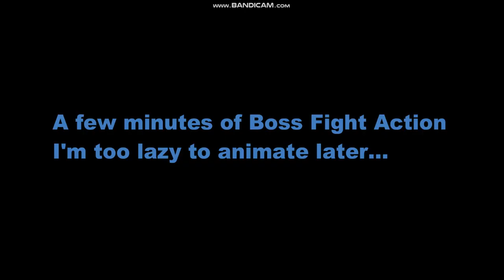Wario and Chick Hicks Die Trying to Save Waluigi in SM64 DS.mp4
NOT EVEN THE FRIGGIN DS GAME IS SAFE FROM PERSONALIZATION!

Also this I decided to upload this video just before I see the Mario Movie tomorrow.

Alright this video requires A LOT of context to make sense. If you are aware of the "Waluigi in SM64 DS" rumors from back in the mid-2000s, then you would know the premise here.

Now why did I pick Petey Piranha as the boss of this "casino" level and not some rabbit dude and why is Waluigi's level casino based?

1. I wanted my own take of a Waluigi boss since Goomboss and King Boo made their Mario debut after the Original 1996 N64 game like Waluigi himself. Unlike Waluigi, they made it to the final game. And Chief Chilly is an original character for the DS version, so Petey being here wouldn't be out of place.

2. 2 words: Waluigi Pinball. Nuff said.

Why is Wario here to unlock Waluigi? Because Yoshi Unlocks Mario, Mario unlocks Luigi, and Luigi unlocks Wario, so it's fitting that Wario will get to unlock Waluigi here.

One thing I won't explain however is why Peach has wings here, or why Chick Hicks is even here at all when Cars wasn't a thing yet in 2004.